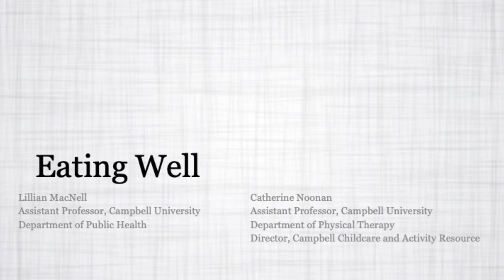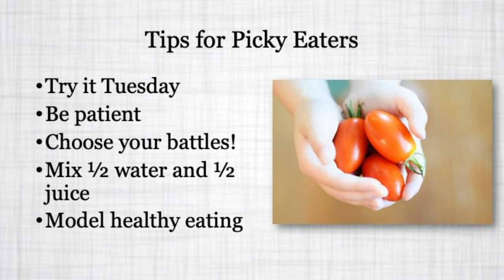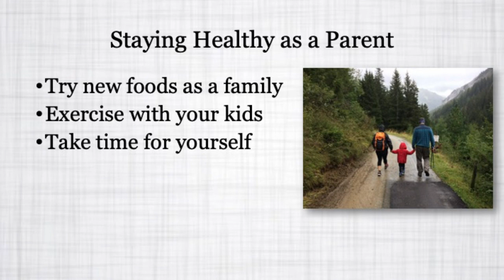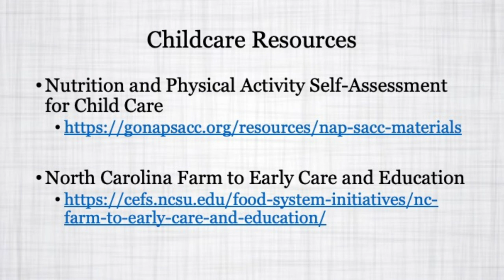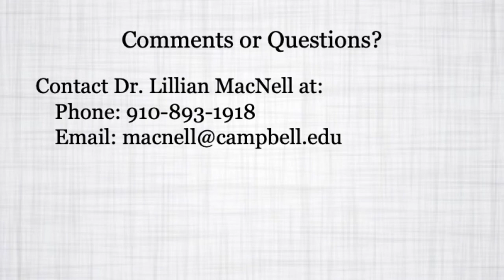Campbell CAR - Tips for Healthy Eating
Dr. Lillian MacNell discusses eating well and gives tips for healthy eating.